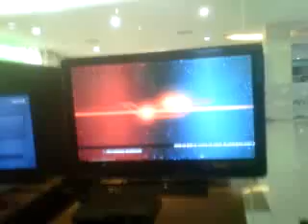TTT2 - STL2 - M45T4Z (Forest & Marshall) vs Deejay Black (Edie & Christie)